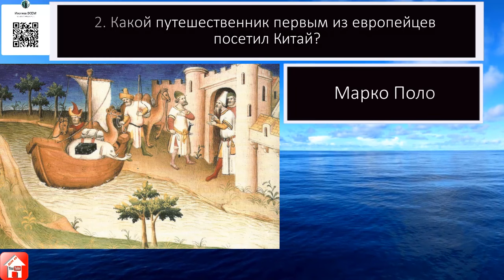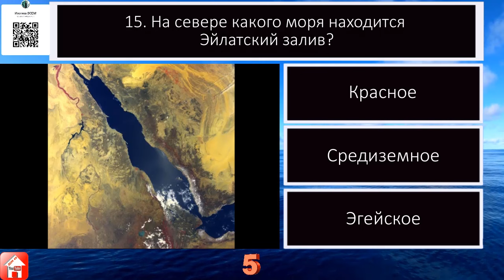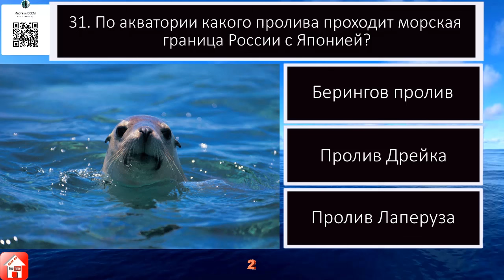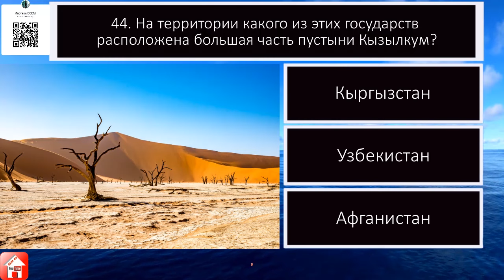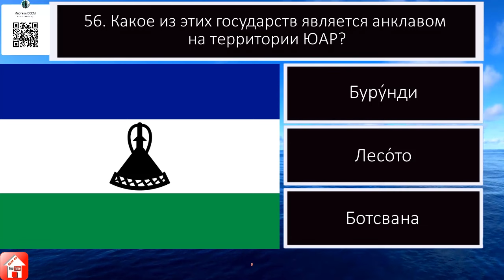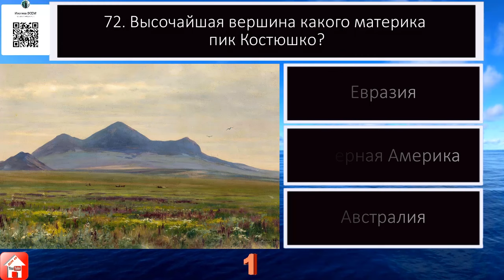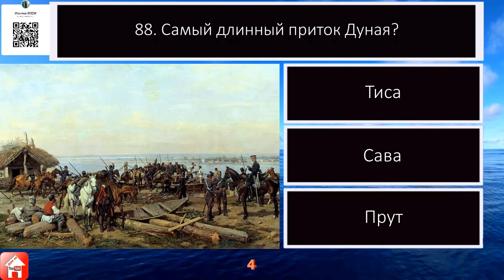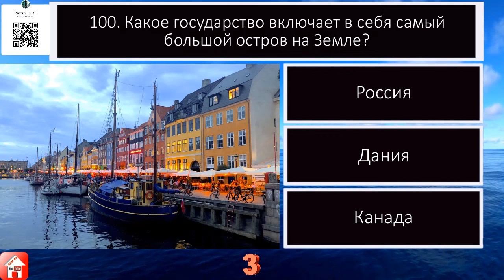🌎 Тест по географии 2024 🚀 Проверь свои знания и кругозор ЕГЭ ОГЭ ГИА Географический тест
0:00 Какой материк пересекается всеми меридианами?
0:23 Какой путешественник первым из европейцев посетил Китай?
0:46 На южном берегу какого озера расположен город Кливленд (США)?
1:09 На каком острове расположена столица Новой Зеландии?
1:32 Какая река впадает в море Лаптевых?
1:55 В каком городе Италии находится международный аэропорт имени Галилео Галилея?
2:18 Какая птица является символом Новой Зеландии?
2:41 Как называется устье большой реки с его разветвлениями на отдельные рукава и прилегающая к нему суша?
3:04 На берегу какого моря расположен порт Мурманск?
3:27 Какой город с 1590 года несколько веков был «столицей Сибири»?
3:50 Какой штат США был раньше независимой республикой?
4:13 Самое глубокое море Северного Ледовитого океана (5527 метров)?
4:36 На какой реке стоит город Прага?
4:59 Как называется самая высокая гора в системе Крымских гор?
5:22 На севере какого моря находится Эйлатский залив?
5:45 В каком заливе находится Бахрейн?
6:08 В какой африканской стране была введена валюта, названная в честь реки Кванзы, протекающей по её территории?
6:31 В какой стране в 1997 году вместо эфиопского быра была введена новая валюта накфа?
6:54 Название какого японского острова в переводе означает «главная провинция»?
7:17 В каком море находится датский остров Зеландия?
7:40 Какая страна со всех сторон окружает государство Сан-Марино?
8:03 Часть какой пустыни называют «Долиной смерти»?
8:26 Какой стране принадлежит остров Пасхи?
8:49 Какие из этих гор более молодые?
9:12 К какому океану относится залив Аляска?
9:35 Близ какого города Италии установлена подводная скульптура Иисуса Христа,
известная как «Христос из бездны»?
10:21 Какой из этих городов столица Уганды?
10:44 На какой океан смотрят истуканы острова Пасхи?
11:07 В какой горной системе находятся 9 из 10 высочайших вершин Земли?
11:30 В каком городе находится исток Невы?
11:53 По акватории какого пролива проходит морская граница России с Японией?
12:16 Какому государству принадлежит остров Майорка?
12:39 С какой страной у Китая самая протяженная сухопутная граница?
13:02 Самая полноводная и самая глубокая река США?
13:25 Какой португалец проложил морской путь из Европы в Индию?
13:48 На границе Франции с какой страной расположена вершина Монблан?
14:11 В истоке какой реки находится на причале крейсер «Аврора»?
14:34 Какое море не омывает ни одного берега и его границами являются три океанических течения?
14:57 На каком материке нет ни одного действующего вулкана?
15:20 В какое море впадает Западная Двина?
15:43  На каком полуострове находится глубочайшая в мире буровая скважина?
16:06 На гербе какой страны, сидящий на кактусе орёл пожирает змею?
16:29 Какое государство раньше называлось Цейлон?
16:52 На территории какого из этих государств расположена большая часть пустыни Кызылкум?
17:15 В какой стране находится водопад Гокта?
17:38 На территории какой из этих стран нет Алтайских гор?
18:01 В какой части света проживает больше всего людей?
18:24 Столица какого государства находится на юге Апшеронского полуострова?
18:47 На какой реке стоит Богучанская ГЭС?
19:10 Какой материк омывают четыре океана?
19:33 В какой из этих стран больше жителей?
19:56 Какая достопримечательность Санкт-Петербурга расположена на Заячьем острове?
20:19 В какую большую сибирскую реку впадают Вилюй и Алдан?
20:42 В каком городе находится холм Квиринал?
21:05 Где находится озеро Никарагуа?
21:28 Какое из этих государств является анклавом на территории ЮАР?
21:51 Какая страна раньше называлась Родезия?
22:14 Какой из этих городов не является столицей государства?
22:37 В каком городе России выпадает наибольшее количество осадков?
23:00 В каких двух регионах Российской Федерации всего один город?
23:23 На какой реке стоит Нарьян-Мар?
23:46 В какой стране находится пещера Кро-Маньон?
24:09 В каком городе начинается Волго-Донской судоходный канал?
24:32 В каком из этих городов самая длинная полярная ночь?
24:55 С какой из этих стран граничит Республика Алтай?
25:18 Какая железнодорожная магистраль начинается в городе Тайшет?
25:41 Какая из этих стран не имеет выхода к Каспийскому морю?
26:04 В какой стране находится самая высокогорная пустыня мира?
26:27 Какое озеро по величине и запасам воды считается вторым в России после Байкала?
26:50 Какая река образуется в районе города Кызыла слиянием рек Бий-Хем и Каа-Хем?
27:13 В какое море впадает река Хуанхэ?
27:36 Высочайшая вершина какого материка пик Костюшко?
27:59 Какое море разделяет Австралию и Новую Зеландию?
28:22 Какая из этих стран не имеет выхода к морю?
28:45 На флаге какого государства изображена обитающая там райская птица?
29:08 В верховьях какой реки находится озеро Джека Лондона?
29:31 Самый крупный город на реке Лена?
29:54 Какая из этих пустынь находится в Северном полушарии?
30:17 Какая великая река Сибири зарождается при слиянии Бии и Катуни?